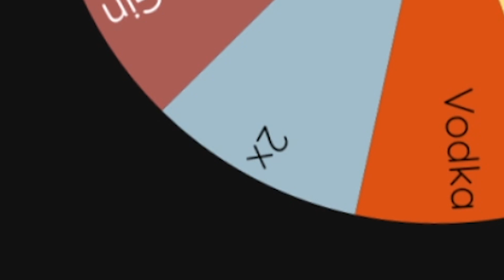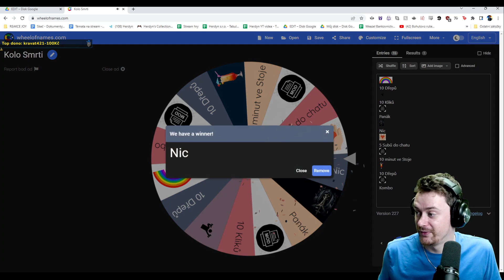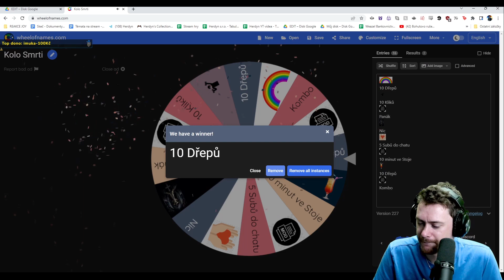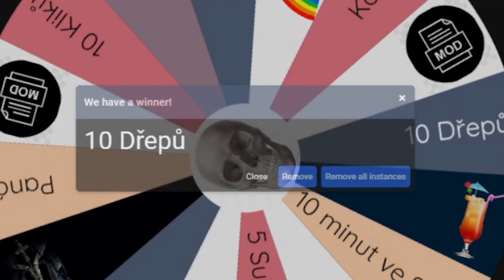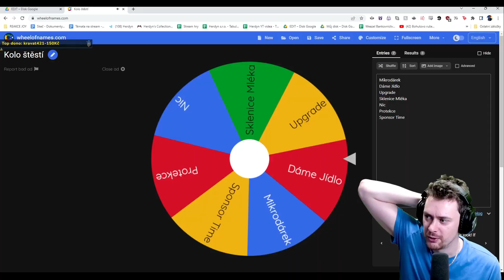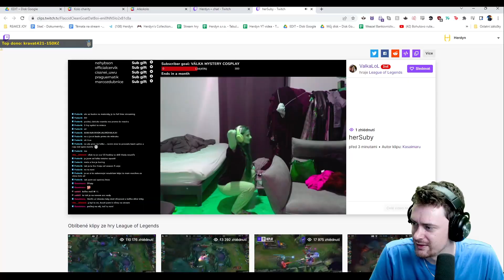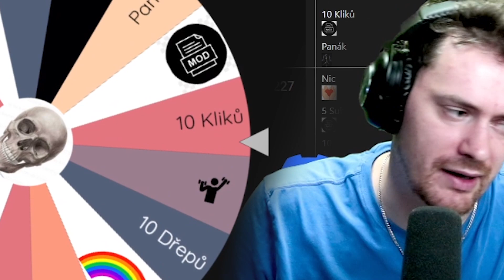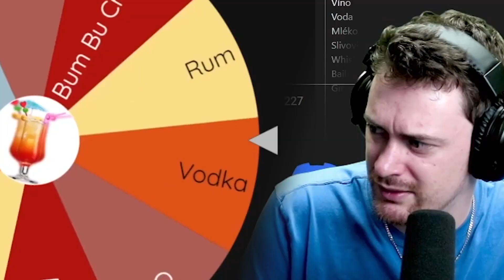Je to naprosto jednoduchý 🙂- Elden Ring #10